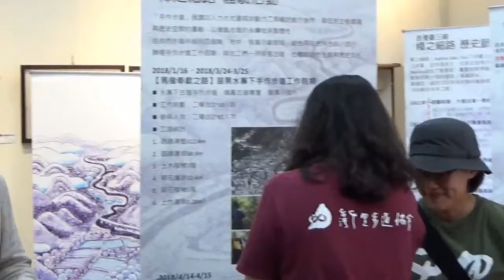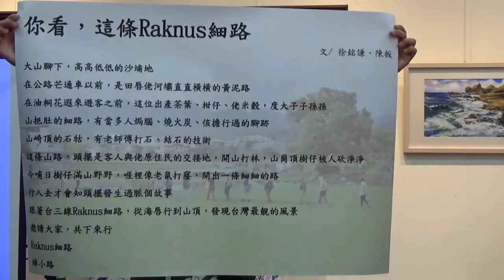樟之細路~新竹關西-陳板老師.徐銘謙老師~客語吟詩作對~Raknus Selu Trail~成果發表會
台灣千里步道協會 於107年5月12日 在新竹縣關西鎮中正路舊分駐所
「樟之細路」的英文名為Raknus Selu Trail，
「Raknus」是泰雅族、賽夏族語中「樟樹」的意思，
「Selu」是客語「細路」的發音，意思是小徑。
從命名即可知這地域容納了原住民族與客家文化的多元，昔日他們為了地域與經濟利益，
頻生無數衝突，而今日各族群在此地合作共生。

舉辦＃ 浪漫臺三線＃樟之細路~Raknus Selu Trail~成果發表會~陳板老師.
【關西分駐所】古蹟
1912年（明治45年）
興建起造棟札

1920年（大正9年）
「咸菜硼」地方官制改名
新竹郡「關西庄」分室

位於舊三界廟焚毀後之廢址,
（今中正路92號），
當時的核心街區「新街」.
緊鄰傳統市場
警察官署建築是威權的象徵.

「興亞樣式」所謂振興大東亞共榮圈
和洋式平房水泥鋼骨文化瓦.
正立面入口上方為古典的三角形山牆.
方形門柱上有西洋幾何圖案之柱飾.

所長宿舍
依傳統日本民宅及庭園所建
「民居樣式」木造主體.造型典雅.
園區「井頭」井圈及蓬架都保留完好.
內部設有鶯聲地板.頗具特色.圍籬區隔

員警宿舍 形成完整警察聚落.

深具地方特色與歷史意義
電視劇「波麗士大人」曾在此取景

防空洞.捉迷藏.彈珠.紙牌.漫畫.阿里姐姐...
是許多關西人童年的集體記憶.
取材《關西鎮志》
1840年
修築完成又稱「官路」維繫竹塹社以東
竹東.北埔.峨眉.橫山.芎林.關西.等六鄉鎮地區
高經濟農產品.苧麻.樟腦油.茶葉等

從清末到日治時期.
先民挑擔負重.維持生計
往來至龍潭（陂）的三坑村大漢溪船頭
轉經大溪（大嵙崁）至萬華（艋舺）淡水港

從竹東（樹杞林）→芎林秀湖（山豬湖）→五龍村→華龍村→鹿寮坑→
→老茶亭→新茶亭→彭屋→燥坑口→渡船頭→石店尾→石店子→關西街路上（太和宮附近）→，
→圳頭排（關西仁安里）→水倉（關西.龍潭交界）→柯子崎（關西 仁安里.龍潭 高平村交界）→
→十股寮（龍潭 高平村）→三角林（龍潭 三林村）→三坑子（龍潭 三坑村）

路 是人走出來的
從前古道路線.並非單一的一條
而是呈綿密的 蜘蛛網狀
先民位居「山林壁壢溝」
交通路線或山林田園需要.以雙足行走
「飛鳳古道」為主要幹道

1934年台三線（中豐公路）修築完成
光復後.隨著公路交通建設的普及
茶產業由盛轉衰..
飛鳳古道才逐漸被取代並遺忘
在荒煙蔓草中.
（取材《客路-古道古橋關西路》）